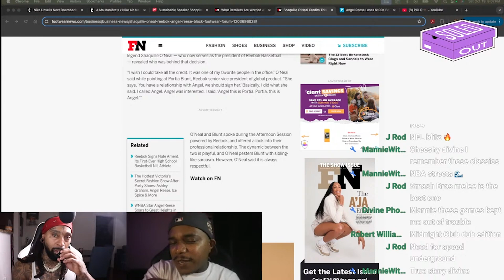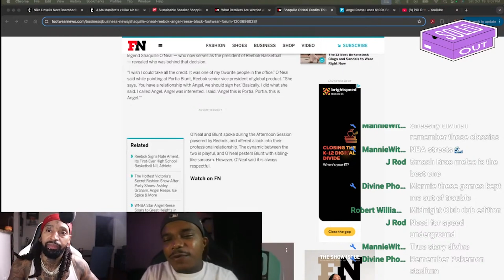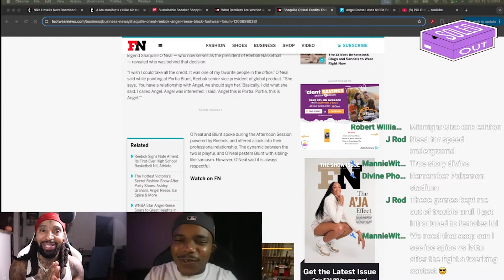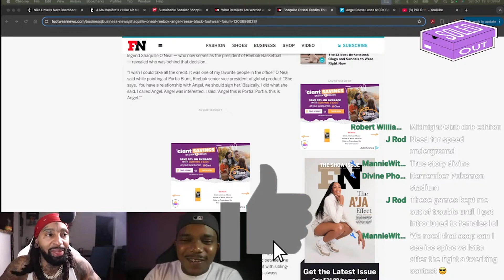When Taking Video Games Too Serious Goes Wrong